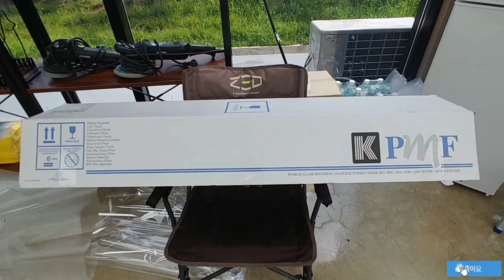자동차 루프스킨 수명12년 탑폴리에 시공방법~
자동차 루프스킨중 가장 유지력이 좋고 광도가 좋은 탑폴리에는
시공가능한 업체가 별로 없습니다.
디프코리아는 평택본점,천안점,군산점,전주점 에서 시공이 가능하며
루프스킨,PPF,랩핑,언더코팅 교육과 창업센터도 운영중입니다.

한번시공후 12년 이라는 긴 수명을 가지고 있는 탑폴리에 루프스킨!!
디프코리아 에서 만나보실수 있습니다.

디프코리아 대표번호: 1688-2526
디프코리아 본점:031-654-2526